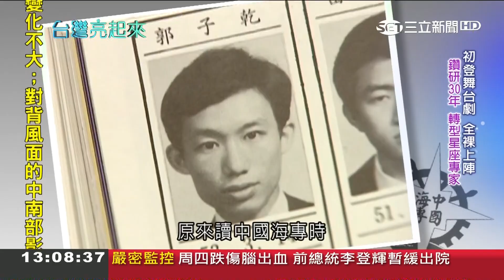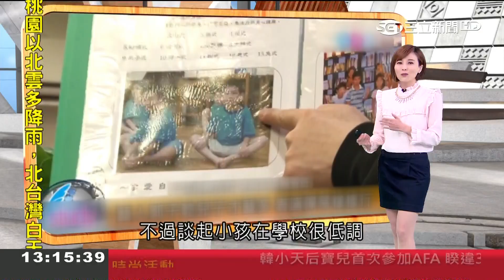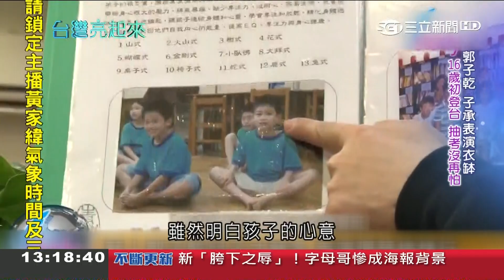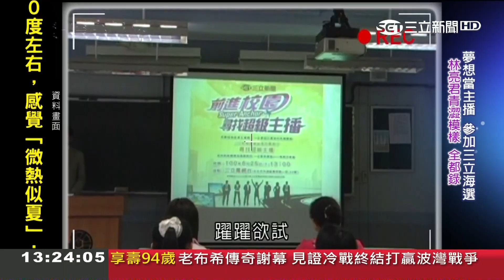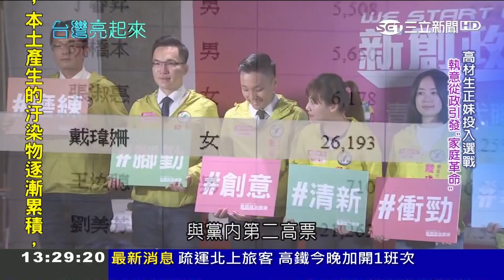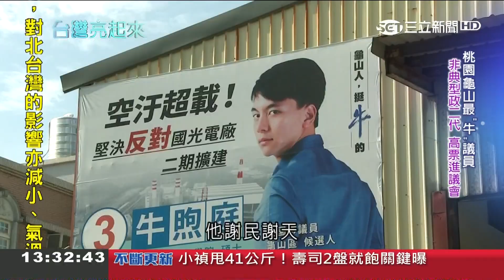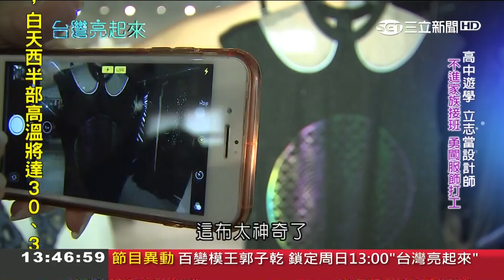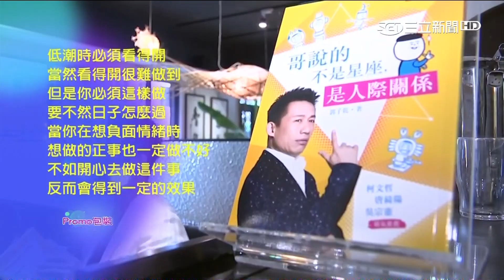橡皮人是他！郭子乾模仿政治人物超到位 曾被柱柱姐抗議沒想到受邀站台│郭雅慧主持│【台灣亮起來完整版】20181202│三立新聞台